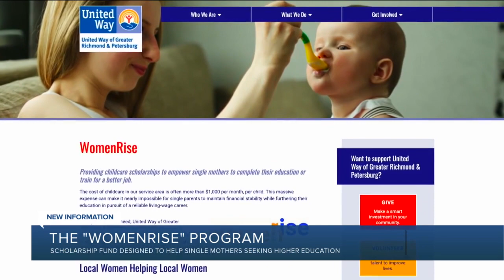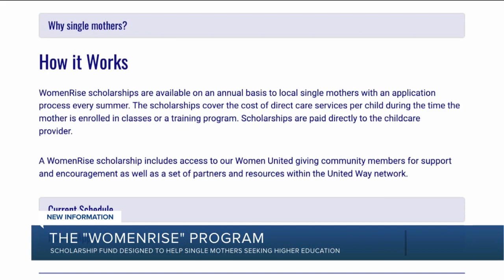New scholarship fund aims to 'empower' single moms to finish school: 'I was so close'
Scholarship fund aims to empower single moms: 'I was so close'